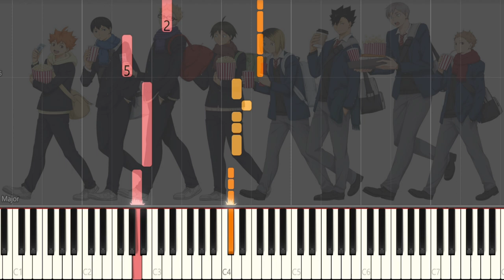Orange/SPYAIR/Movie 『Haikyuu!! Battle of the Garbage Dump 』/Piano Tutorial/Easy/Sheet Music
🎹Piano Tutorial
Movie 『Haikyuu!!  Battle of the Garbage Dump 』
Orange by SPYAIR

【Section】
00:00 Intro.
00:36 A
00:56 B
01:06 C
01:25 D
01:33 E
01:52 F
02:02 G
02:02 H
02:41 I
02:57 J
03:17 K
03:37 L